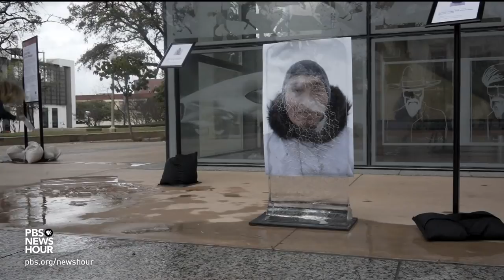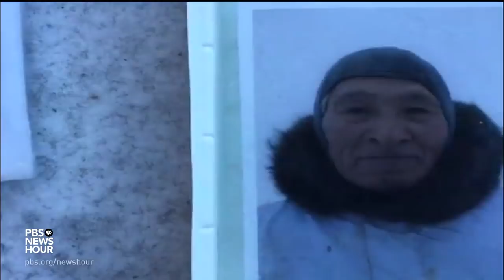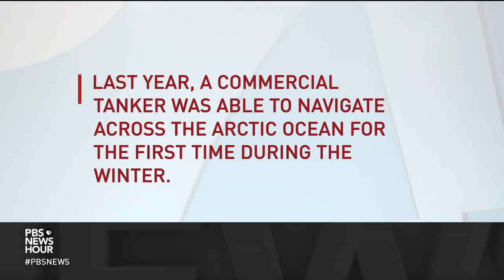A photography exhibit of melting ice -- and shifting consciousness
The melting of polar ice masses is a prominent topic in the news lately, but it’s difficult to imagine what the process would look like. In Austin, Texas, a recent photography exhibit aimed to make the concept of climate change both real and visible, with images embedded in ice that melted before the very eyes of passersby. Jeffrey Brown talks to photographer Louie Palu about “Arctic Passage.”